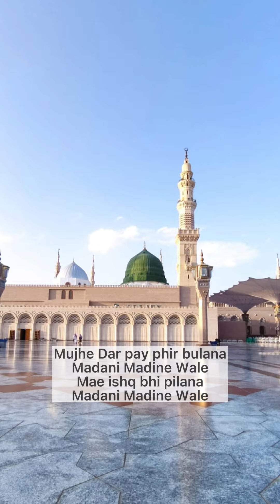Ya Nabi Salaam Alayka | Recited by Ali Raza | Lozells Central Masjid